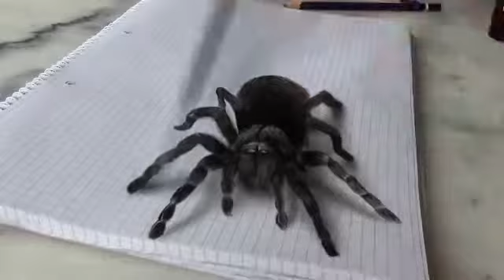3D drawing by Stefan Pabst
Amazing 3D drawing worth watching.